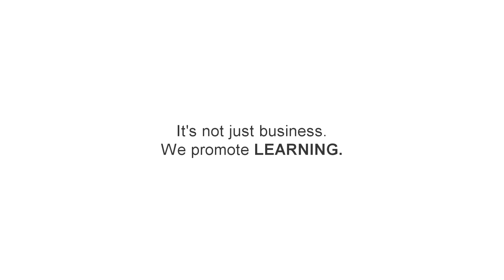51Tips #5: Stay Updated and Inform Your Teacher Support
When it rains, it pours! Stormy weather usually causes a fluctuating Internet connection, or worse, a power outage. Don't worry. Your career is still secure despite these setbacks! Watch and learn.